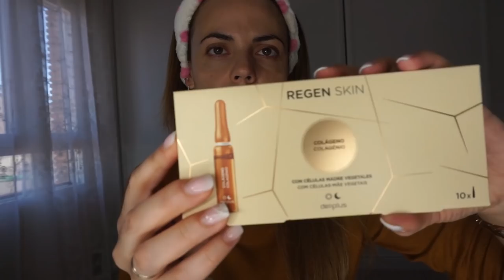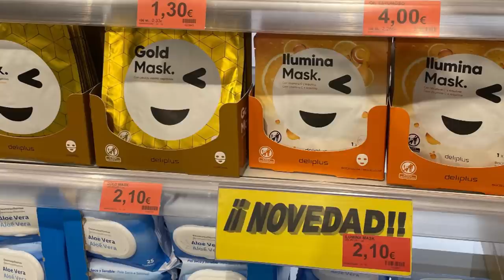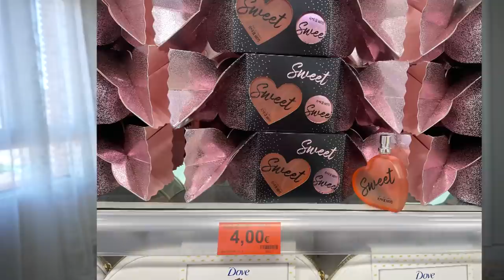🔴 NOVEDADES - MERCADONA 🔴 NAVIDAD- 2021 🎄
CHICAS, EN EL VIDEO DE HOY OS TRAIGO LAS NOVEDADES DE MERCADONA A 16 DE NOVIEMBRE, TANTO DE COSMETICA, MAQUILLAJE Y COMIDA, ESPERO OS GUSTE¡¡¡¡